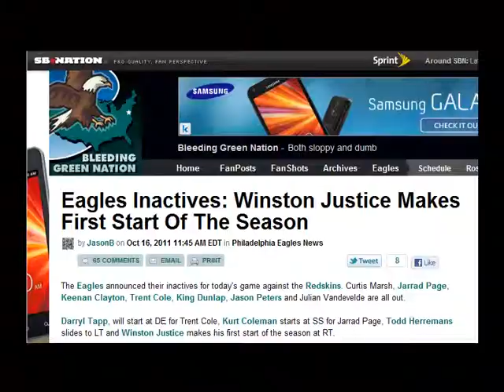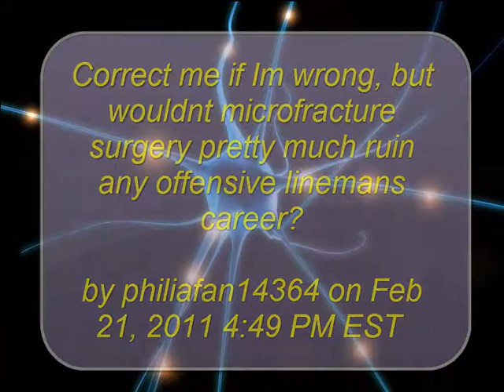Enstema - Winston Justice is Back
Winston Justice, PHL, started his first game since last year on Sunday. Enstema Therapy that helped his body heal his knee, after a year on the bench, and three surgeries.